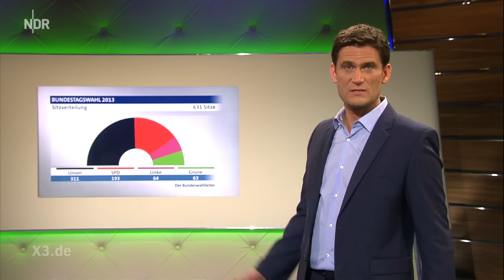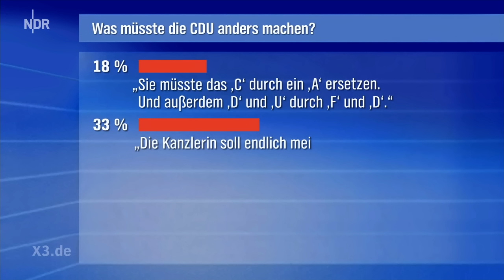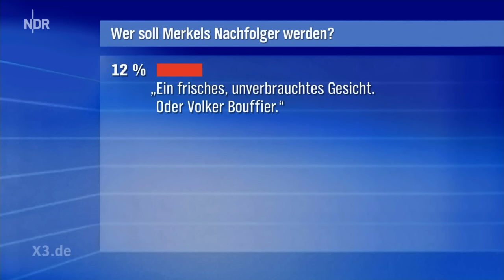Ehring und Statistikexperte Butenschön: Wahldesast | extra 3 | NDR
Die SPD ist stärkste Partei. Mit 22 %. Das ist wie mit den Leistungskursen Sozialkunde und Sport Abitur machen. 22 % - oder wie man in Berlin sagt: Die absolute Mehrheit des kleinen Mannes.